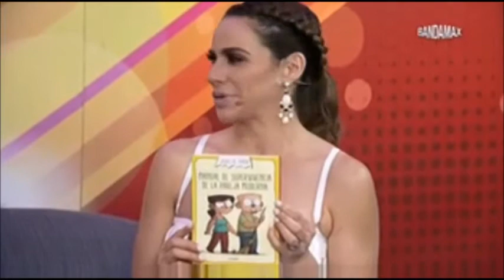joselyn juncal escote